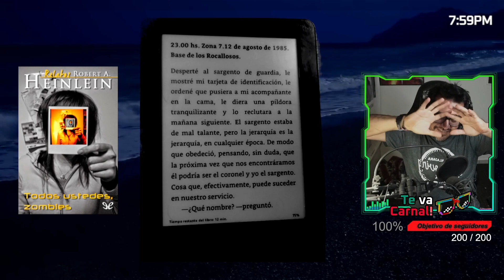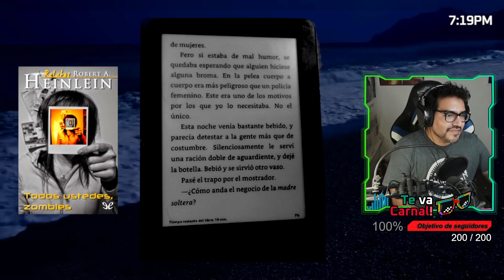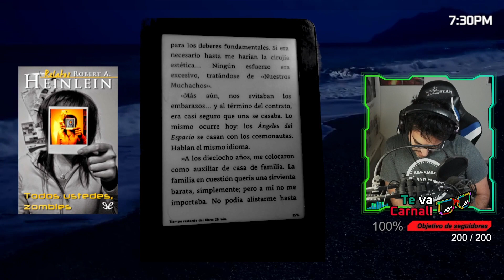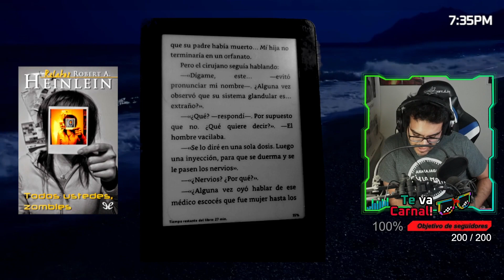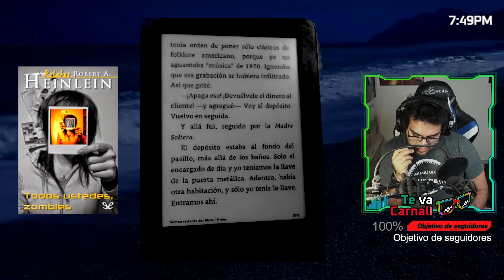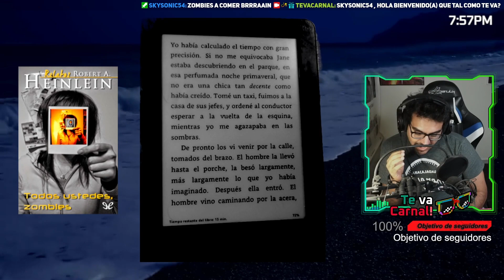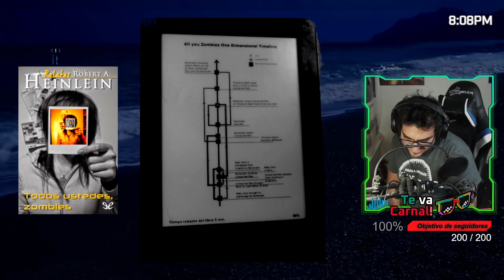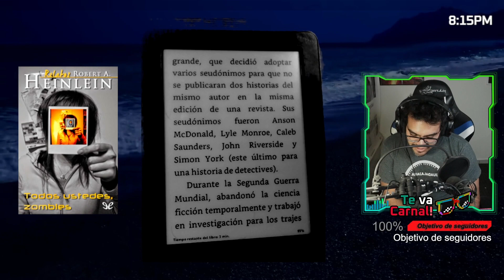📖🧟‍♀️ LECTURA Todos Ustedes, Zombies de Robert A Heinlein 💥🎙️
¿Eres fanático del género de terror y ciencia ficción? Entonces, no te puedes perder esta emocionante sesión de LecturaEnVivo de la obra "Todos Ustedes, Zombies" del reconocido autor Robert A. Heinlein. Interpretado por @TevaCarnal y @Oscaletta como tus anfitriones, podrás sumergirte en una historia llena de misterio, intriga y, por supuesto, viajes en el tiempo. Descubre cómo un personaje principal se ve envuelto en un viaje temporal que cambiará su vida para siempre. Con la maestría narrativa de Heinlein y la emoción que aporta la voz de @TevaCarnal y @Oscaletta, esta experiencia será inolvidable. ¡Prepárate para sumergirte en un mundo de ficción y adéntrate en una historia que te dejará sin aliento!